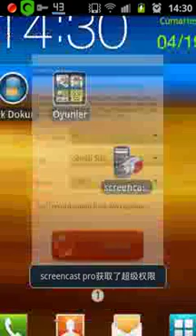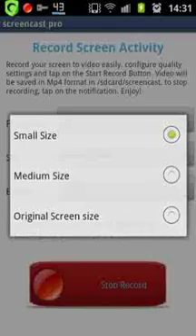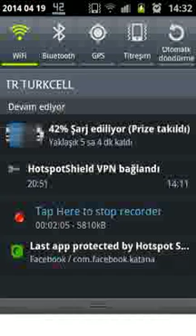telefonda nasıl ekran videosu çekeriz